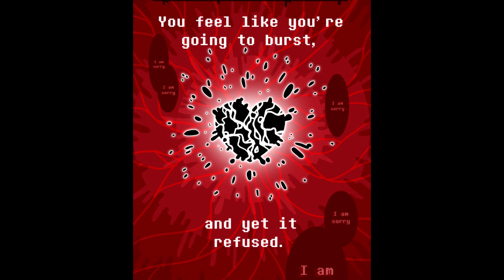(Zombietale Comic Dub) - Part One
Determination can make you really hungry. This is going to be an amazing comic.